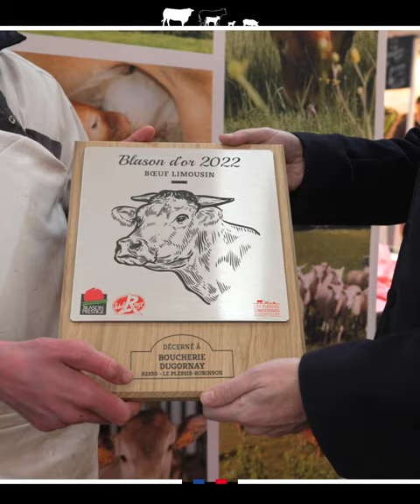Tour de France 2023 - Boucherie Dugornay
[ 🥩   ÉTAPE 11 - BOUCHERIE DUGORNAY 🥩 ]
Remise du prix Blason d’or 2022 en Bœuf Limousin Label Rouge à Monsieur et Madame DUGORNAY Bastien et Marion, de la Boucherie Dugornay, LES HALLES DE SUCY-EN-BRIE, 94370 SUCY-EN-BRIE en présence de SOCOPA LE NEUBOURG, ANMN et AGRIAL.

Depuis 1988, Les Viandes Limousines mettent en valeur les qualités des viandes de nos éleveurs auprès des bouchers et des consommateurs sous la marque Blason Prestige. Les valeurs des Viandes Limousines sont portées par 8 Labels Rouges (notamment sur le porc, le bœuf, l'agneau et le veau) et 3 Indications Géographiques Protégées (IGP).
Nous vous invitons à découvrir l'engagement quotidien de notre filière pour vous fournir des produits d'une qualité exceptionnelle, une traçabilité irréprochable et un goût unique.